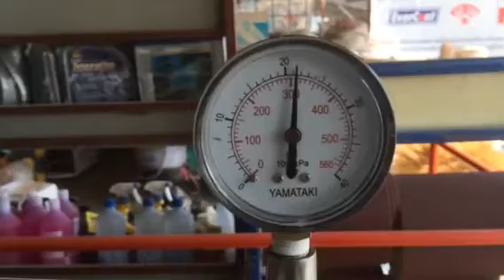Water test valve of SMD engineering